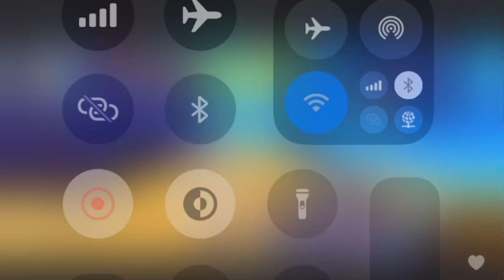Bestie Game Mein Ho Toh Aisa! try not to laugh, shorts, funny videos, try not to laugh challenge, me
1.
2.
3.
4.
5.
6.
7.
8.
9.
10.
11.
12.
13.
14.
15.

1.Garena Free Fire Indonesia Live
2.Garena Free Fire Brazil Live
3.Garena Free Fire Brasil Live
4.Garena Free Fire India Live
5.Garena Free Fire Singapore Live
6.Garena Free Fire Thailand Live

Popular YouTube Creator

1..Total Gaming
2..Desi Gamer
3..As Gaming
4..Gyan Gaming
5..PN Rosh
6..PN Harsh
7..Satvik
8..Badge99
9..Carry Minty
10..Ujval Bhai
11.Tacno Gamer
12.Sunita Gamer
13..Ajjubhai
14.Jaabrat Gamer
15..Raistar
16..White444
17..Nitin Free Fire
18..Decor Gamer
19..Arkadhi
20..Star Gamer
21..Amit Bhai
22..Lokesh Gamer
23..Hakai Tv
24..Kill Chor

Popular Games

1.FREE FIRE
2.PUBG
3.COD
4.BGMI
5.FREE FIRE MAX
6.FREE FIRE INDIA
7.GTA V
8.CAR RACKING
9.MINCRAFT
10.CAR FOR SALE